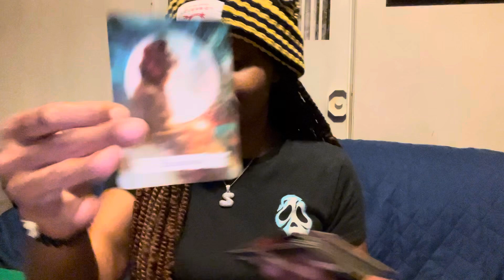GEMINI💎| GENERAL +LOVE MESSAGES ✨